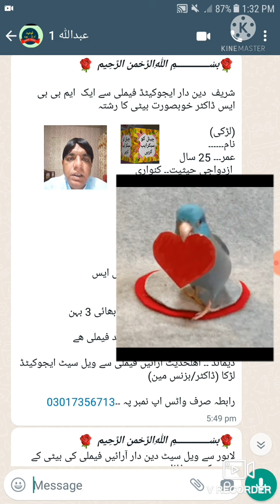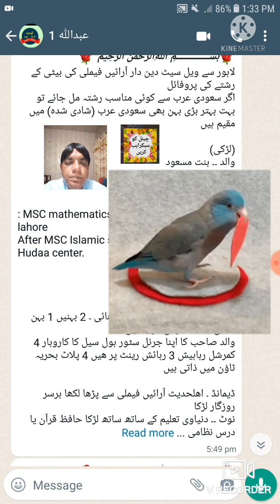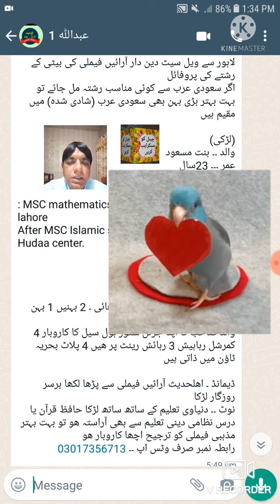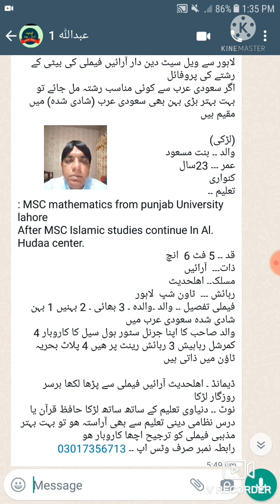2 بہت اچھے رشتوں کی تفصیل مکمل ویڈیو دیکھیں